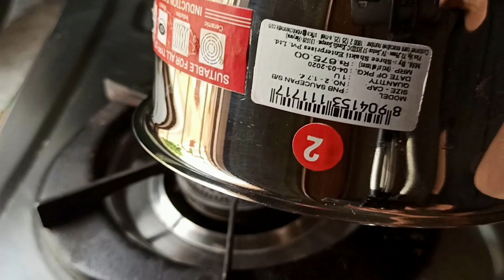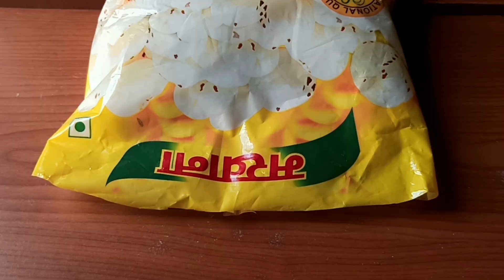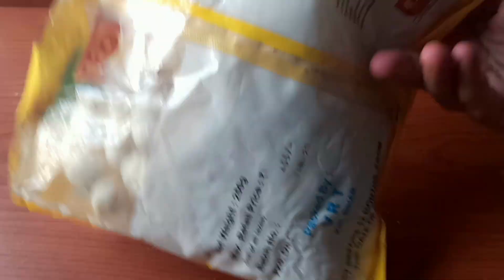5 Simple Kitchen Tips to make life easy || Kitchen Tips Episode 1 || 5 आसान किचन टिप्स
This time it's not a recipe but a collage of 05 tips I tried in my kitchen. Sharing the same with you guys. You are welcome to improvise and suggest your own tips 😊